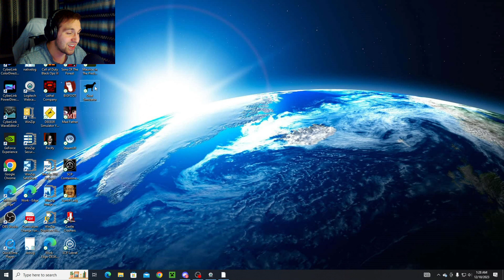HILARIOUSLY NOSTALGIC | Goat Simulator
Hey everyone and welcome to Goat Simulator! With Goat Simulator 3 coming to Steam soon I thought it would be hilariously nostalgic to go back and play this funny and broken game so I hope you all Enjoy!